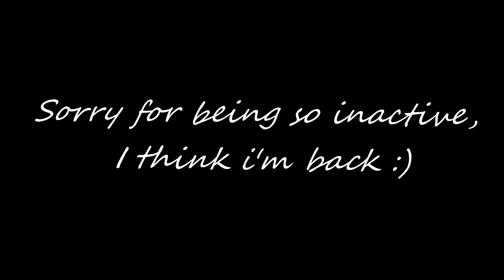i dont wanna do this anymore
Hey sorry i disappeared for so long, i think i'm back now, thanks for 100 subs!